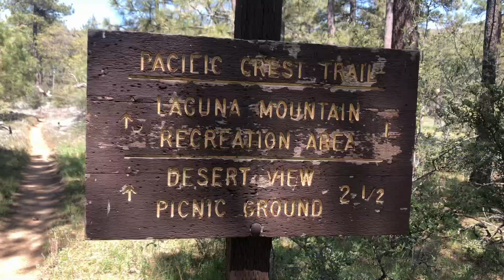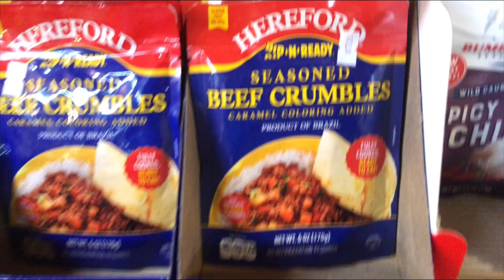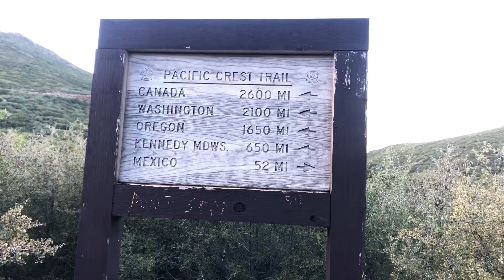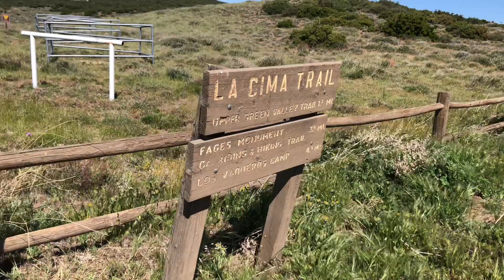PCT 2022 || WE HAVE HIKER HUNGER ALREADY!